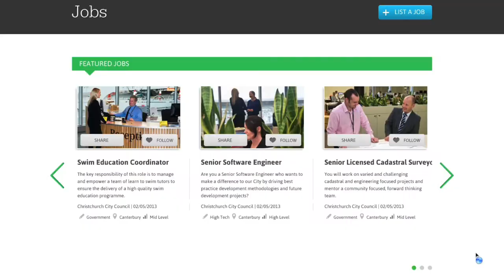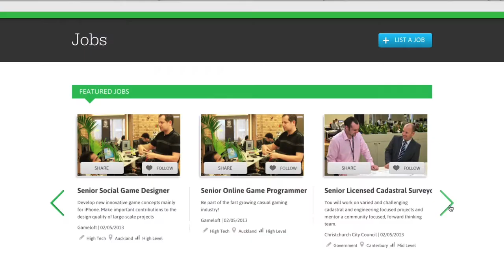Workhere New Zealand - Our Story 2013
Workhere New Zealand connects skilled migrants to New Zealand employers with jobs in demand. for FREE and find out about New Zealand regions, industries and job opportunities with top New Zealand-based companies.